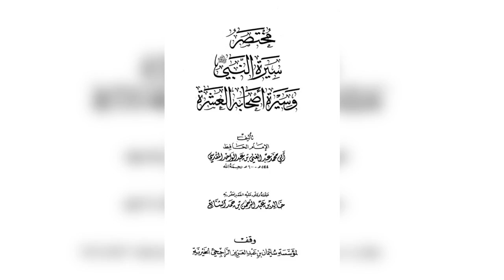Résumé de la vie du prophète (صلى الله عليه وسلم) et de ses dis compagnons (4) – Sheikh Tchalabi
Cours n°4  :  Le début de la révélation, son émigration et sa mort ﷺ.

Série de cours sur l'épître « Résumé de la biographie du Prophète صلى الله عليه وسلم et de ses dix compagnons رضي الله عنهم », de l'imam `Abd Al-Ghanî al-Maqdissî رحمه الله, expliquée par notre shaykh M'hamed Tchalabi حفظه الله.

Photo by Fabian Struwe on Unsplash